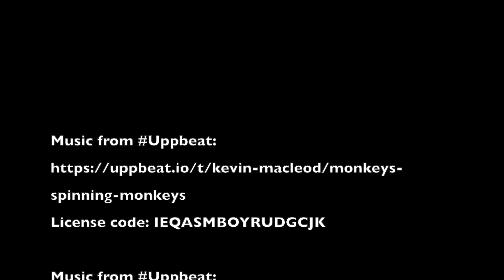Branam Sisters Snow Camping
We went camping in the snow!  Come watch us have a crazy night of freezing cold fun and s'mores!!!